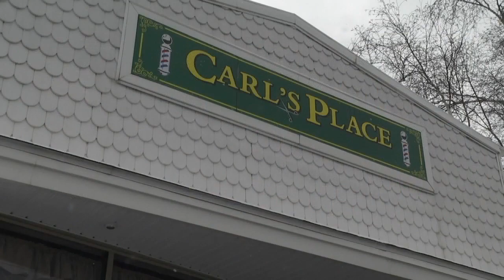His mom runs an annual 5k in Florida and she just turned 100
Carl Ashley is very proud of his mother Betty and he should be. Every year he closes up his Eden barbershop and heads to Florida to be in a 5K race with her. Betty just turned 100 in June.